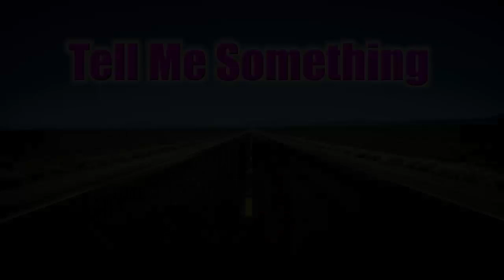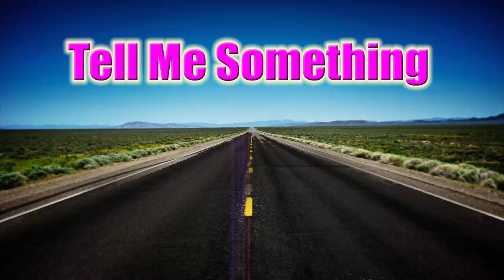Tell Me Something - Copyright Free Music for YouTube Videos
*Tell Me Something* 02:38 music track Album *Story About SVAO* is a FREE Creative Commons Music - Allowed For Reuse and Monetization - No Copyright Sounds Creative Commons Music Royalty Free - For Youtube and Twitch.tv Creators. Click "show more" to get access to all albums.

Copyright Free Music for YouTube Videos, No Copyright music for background music in your YouTube videos is something YouTube creators ask about all the time. By making such a request, you have come to our channel - Community, which collect and constantly update collection of music you need.